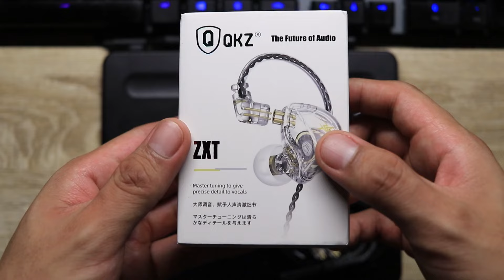QKZ ZXT a detalle // Uno más en la búsqueda del mejor por menos $, pero... velo hasta el final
Qué opinas de estos QKZ ZXT ? Una buena opción si el presupuesto es ajustado. Te dejo debajo el link para que te hagas con ellos si buscas probarlos. 😉

Sígueme también en IG para fotos a detalle  @TECHDAC  📷